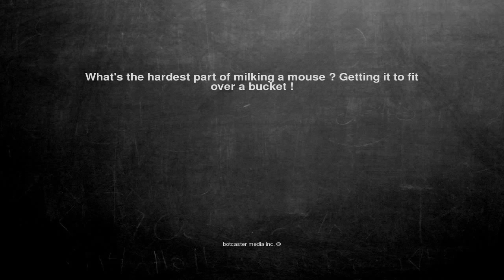Ok, here is the joke. What's the hardest part of milking a mou...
What's the hardest part of milking a mouse ? Getting it to fit over a bucket !